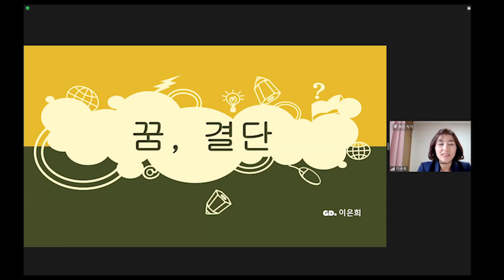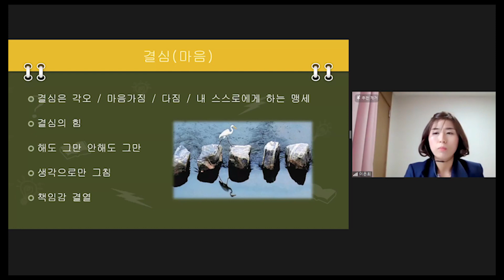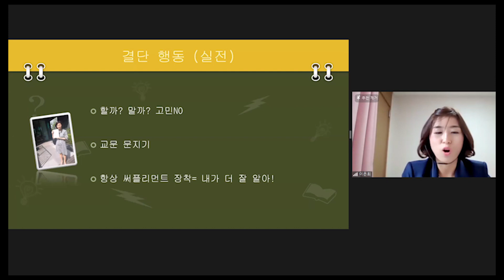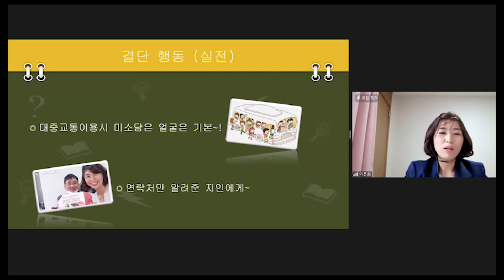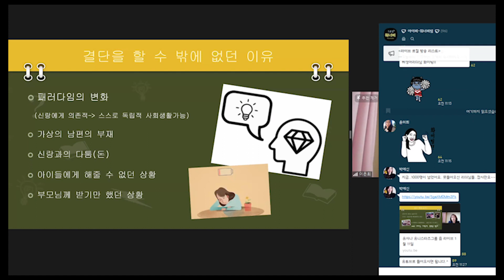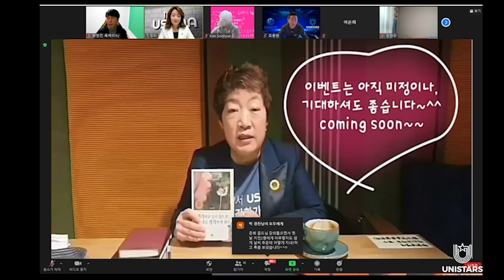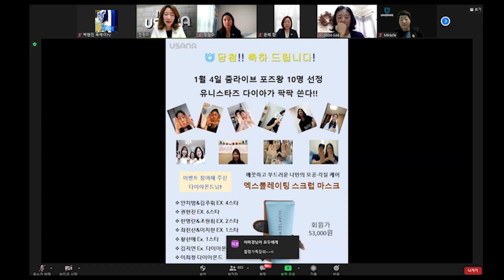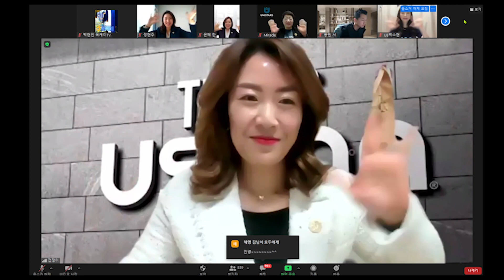유사나 유니스타즈그룹 줌라이브 유튜브 연동 방송_1월11일